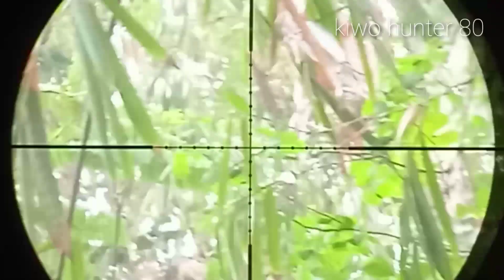Berburu tupai // di musim kemarau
Berburu tupai // di musim kemarau. Semoga kegiatan kami bisa mengurangi populasinya,sedikit membantu petani di sekitar lokasi hunting. Terimakasih 🙏🙏🙏